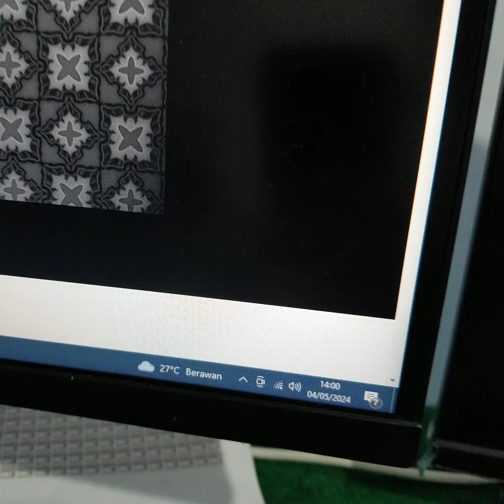Azio Wired USB Backlit Mechanical Keyboard for Mac K-Switch MK-MAC-U01 I**n